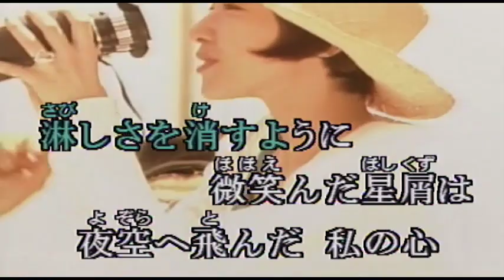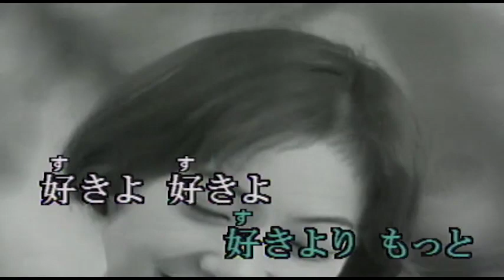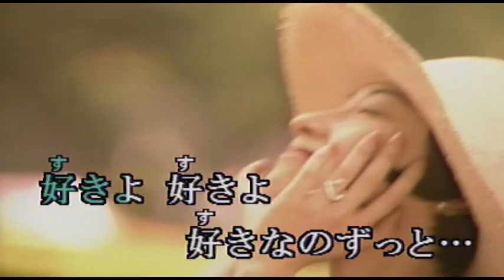（カラオケ） 宝石 / 山下久美子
風の吹く　遠い街であなたが・・・
›1994年
›作詞：森雪之丞　　作曲：布袋寅泰

同じ月 見上げてる時
淋しさを消すように 微笑んだ星屑は
夜空へ飛んだ 私の心

気持ちを声にすると 何か足りないけれど
せつなくてあふれだすこの言葉 もう止まらない

大好きよ 好きよ 好きより もっと
好きよ 好きよ 好きなの ずっと
あなたのそばへ 飛んでゆきたい
恋しくて…燃えて…抱きしめあって …..
揺れて…揺れて.光になった

愛を 届けたい
テーブルに いつも飾る向日葵
辛口の ワイン冷やして
もしあなた突然に 帰ったらわかるはず
時計を止めて 待っていた事

こんなに離れてても なぜ愛は輝くの?
この胸のときめきは永遠の 宝石だから

まばたきの度 想っているわ

あふれるほどの 愛をあげたい